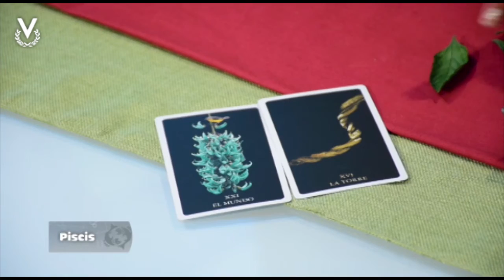Piscis - 29_08_2022 - Los Astros